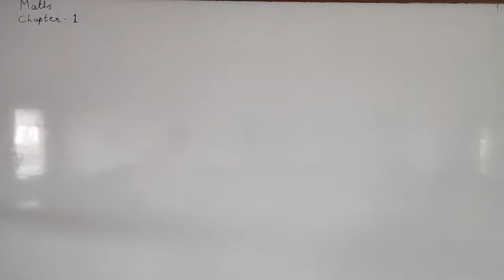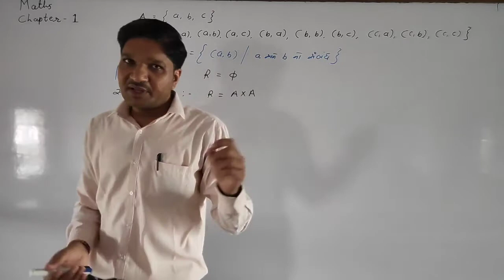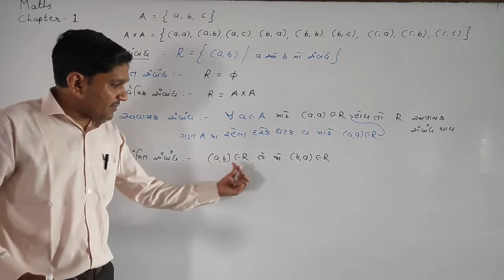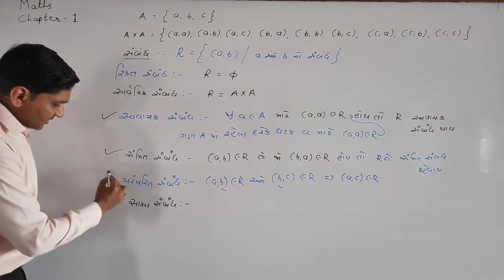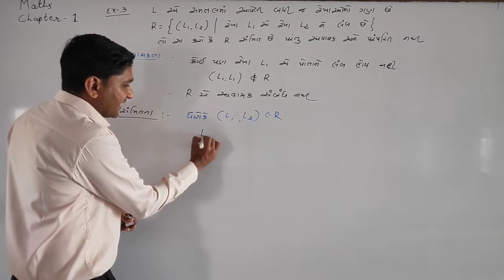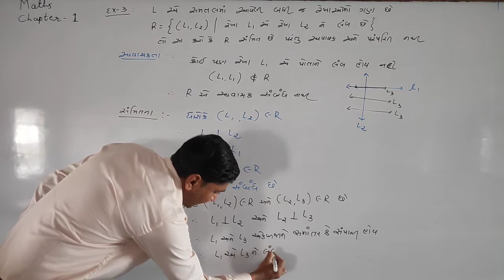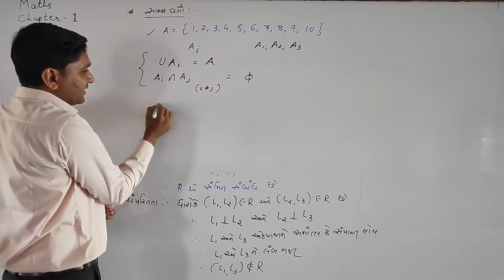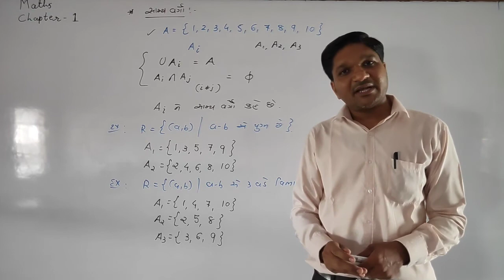STD 12 MATHS CHAPTER 1 RELATIONS AND FUNCTION (REVISION) PART 01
Shree Sanskar Vidhyalay E-CLASS